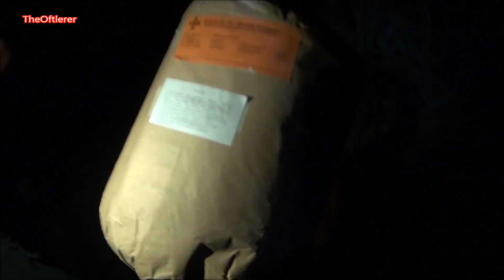Mercun Pinang PADU!!